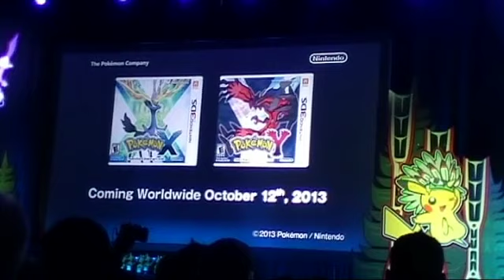Pokemon WCS 2013 Closing Ceremony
in Vancouver Canada 2013 August